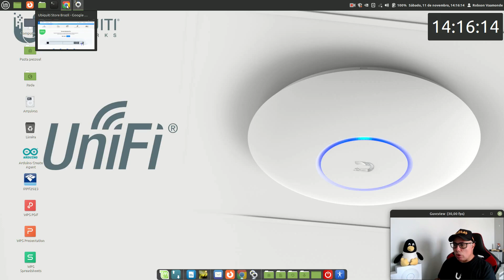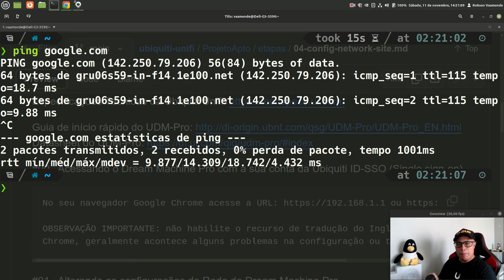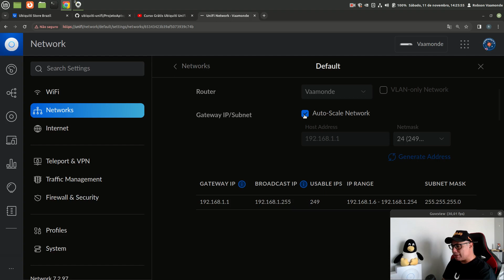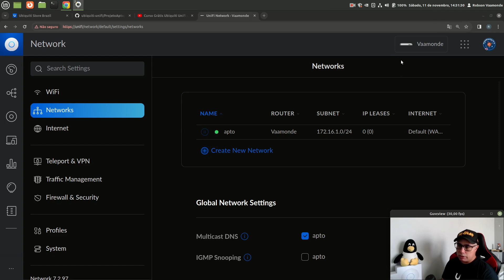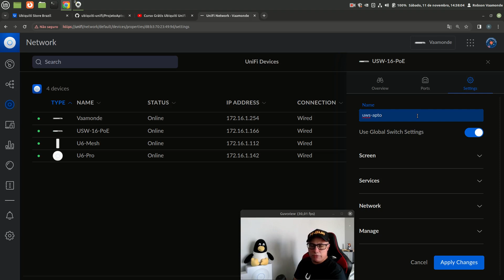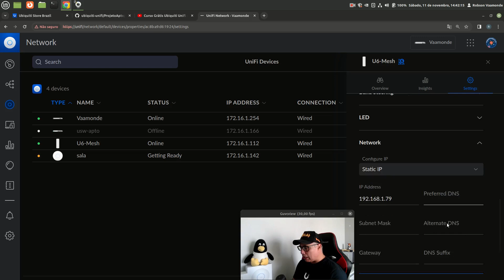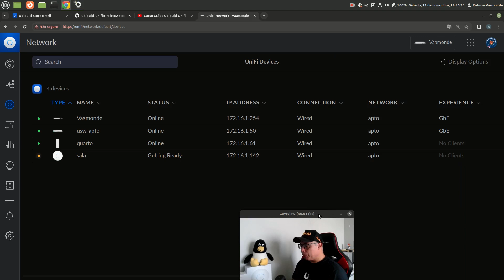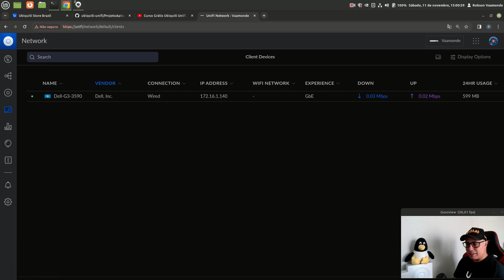📡 Configuração IPv4 LAN no UDM Pro Projeto de Rede Wireless (Sem-Fio) Residencial (Nona Parte) 🐧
📡 Configuração da Rede IPv4 LAN no Dream Machine Pro Projeto de Rede Wireless (Sem-Fio) Residencial (Nona Parte) 🐧🐧

Vídeo mostrando os procedimentos básicos para configurar uma nova rede e endereçamento IPv4 no Dream Machine Pro, altera e setar os endereços IPv4 do Switch PoE e dos Access Point U6 Pro e U6 Mesh.

Todos os equipamentos serão configurados e integrados com as soluções Unifi, acompanha o canal para as novidades e sequencia do vídeos dessa série.

00:00 - Apresentação da Configuração do Endereçamento IPv4
01:30 - Loja Oficial da Ubiquiti Unifi no Brasil
02:28 - Projeto no Github da Ubiquiti Unifi
03:17 - Etapa de Configuração da Rede IPv4 no Dream Machine
03:42 - Verificando o Endereçamento no Linux
05:53 - Acessando o Unifi OS do Dream Machine Pro
06:45 - Acessando as Configurações do Dream Machine Pro
07:31 - Alterando as Configurações de Rede do Dream Machine
13:37 - Testando as mudanças da Rede no Terminal Linux
14:44 - Finalizando as Configurações de Rede no Dream Machine
16:19 - Alterando as Configurações de Rede do Switch PoE
19:38 - Alterando as Configurações de Rede do U6 Pro e Mesh
25:07 - Alterando ad Configurações da Rede Internet do Dream Machine
27:49 - Finalizando os Testes de Mudanças de Endereçamento
28:42 - Conclusão das Configurações